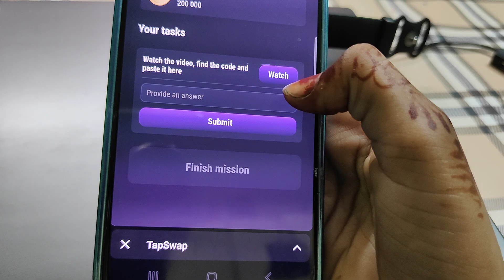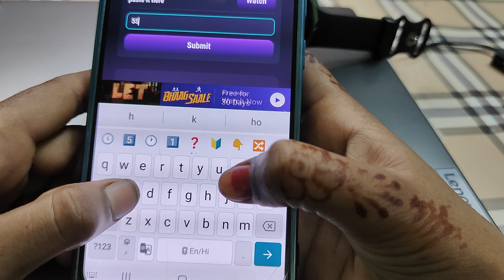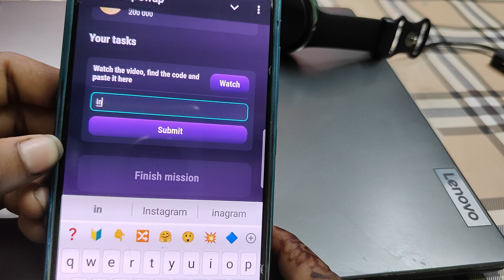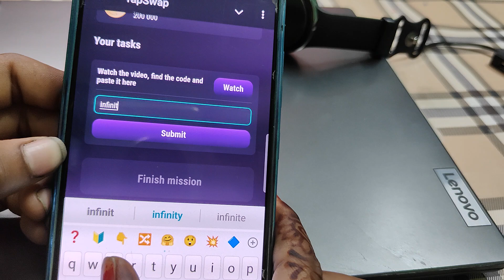Watch Daily Video 😨| Mision Complete 101% Live Proof | 16 July Tapswap Code Today | Cryptocurrency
Tapswap Code Today ❓️ Tapswap watch daily video ❓️ Tapswap Code 16 July 2024

tapswap code today 16 july | tapswap code 16 july | tapswap code today

Cover Topic :-

tapswap code,
tapswap code 16 july,
tap swap code 16 july,
tap swap code today,